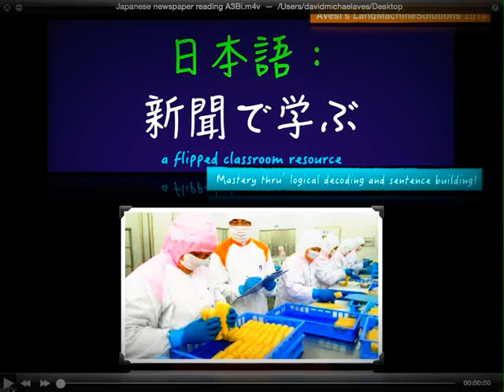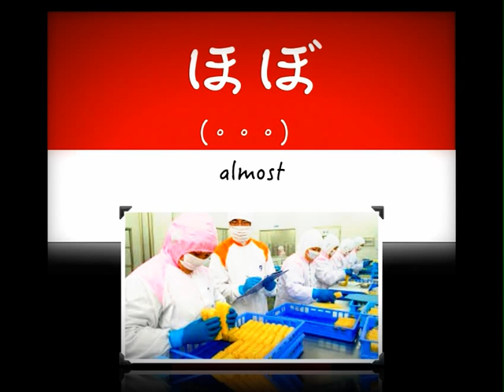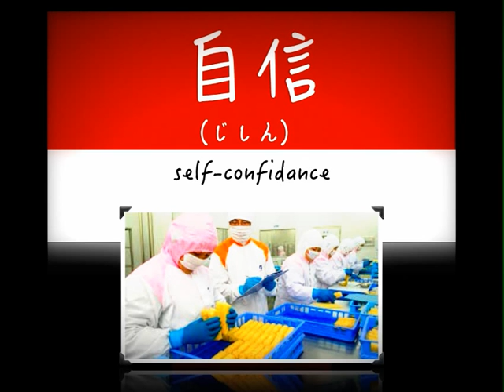JLPTN2 Japanese - Nihongo through Newspapers L3B slow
food safety: Mizutanis' book "Nihongo through..."